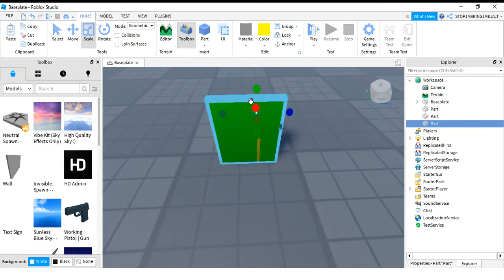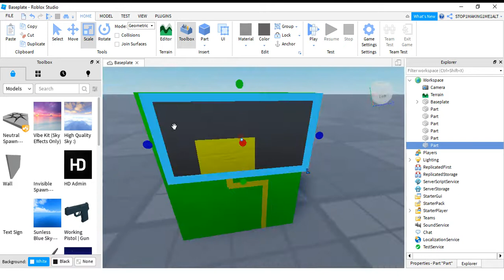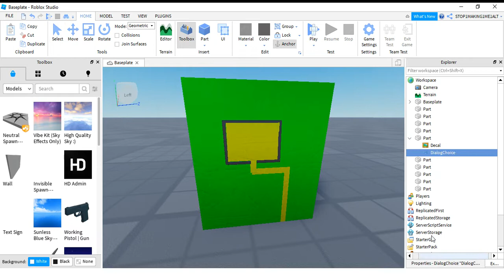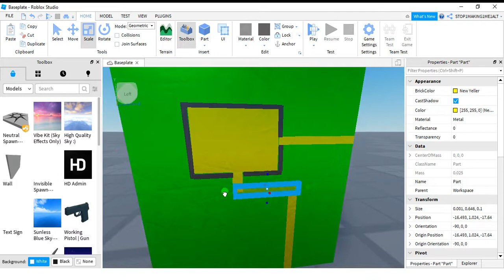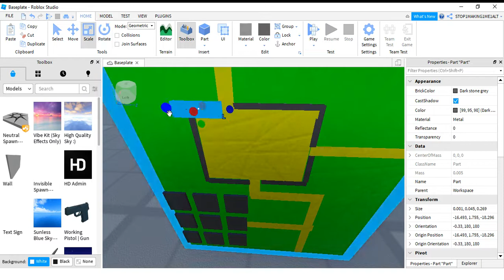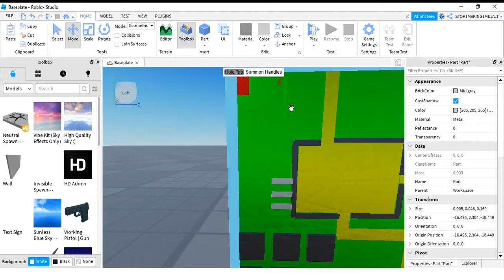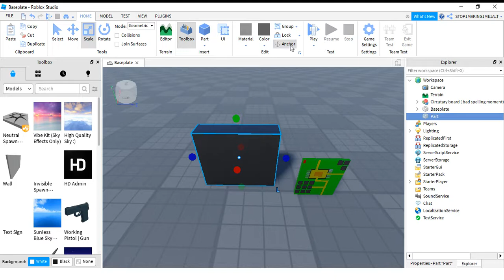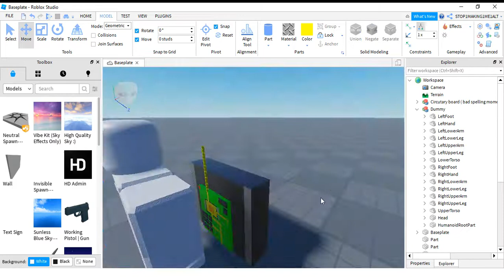[Roblox Studio] Building a circuit board because yes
Just building random things because idk what to do lol, if you got suggestions on what i should build feel free to comment or Contact me on discord : imapeunutXD1#3820   ( I do accept Friend Requests btw)